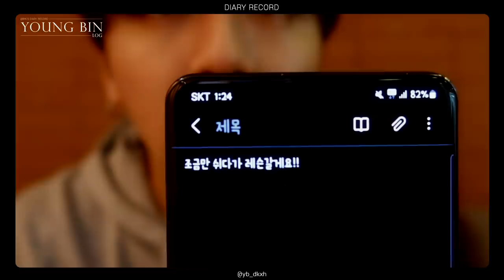SF9 YOUNGBIN – DIARY RECORD 'YOUNGBIN' LOG